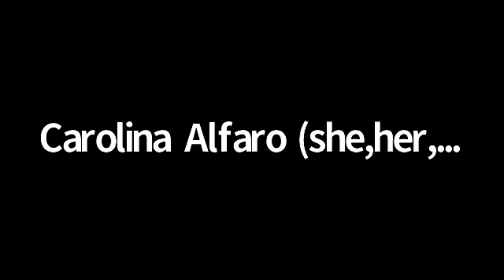Diversity Speaker Series Q&A with Mr. Luis Valdez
The Warrior Cross Cultural Center and the Cesar Chavez Committee at Stan State host a discussion and Q&A with Mr. Luis Valdez, founder of El Teatro Campesino. This event is also part of the annual SI SE PUEDE celebration.